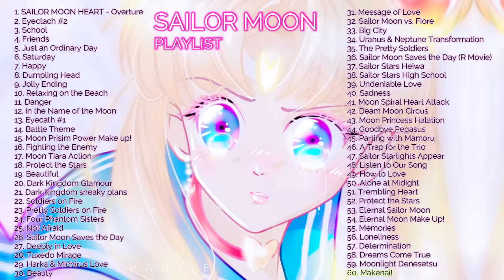Ultimate Sailor Moon OST Playlist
Best OST Instrumental compilation from all the Seasons of Sailor Moon put into one music album.
Great to chill, relax and study or work